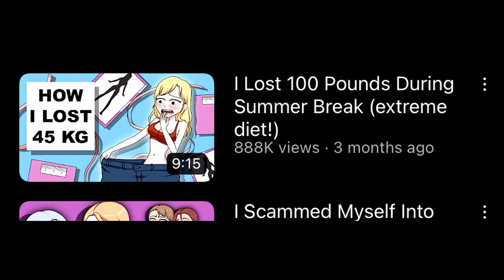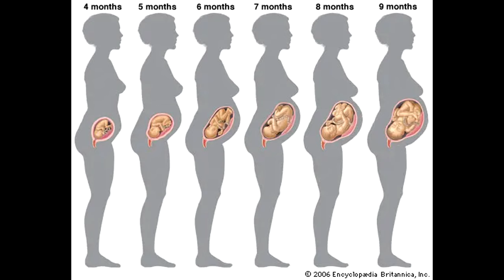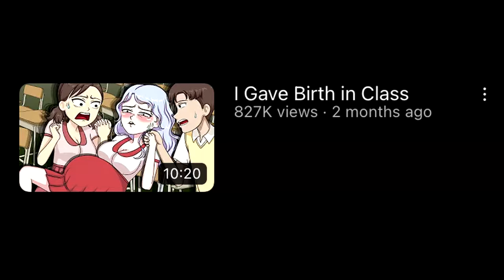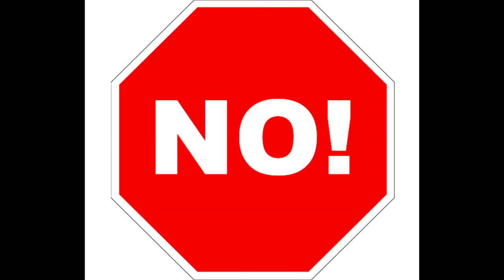Animated Story Time Channels are WEIRD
sometimes i don't believe my ears.